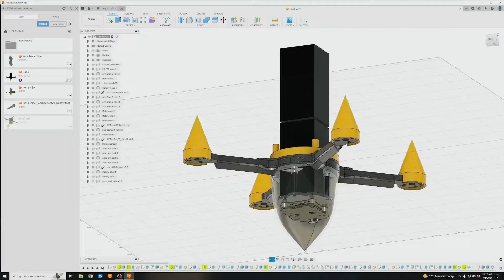💥F1 HOY: SERGIO PEREZ ROMPE el RECORD a 300KM/H con el RB20! *max asustado*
¡Red Bull presenta un dron capaz de seguir al RB veinte de CHECO PEREZ a más de 300 kilómetros por hora!